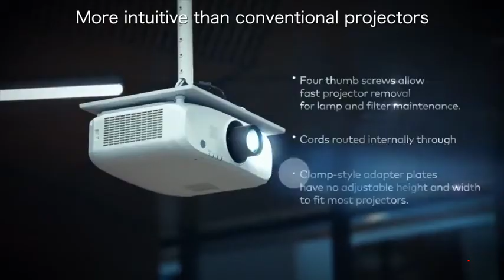Vava 4k Laser Projector Review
4K resolution with HDR10: feast your eyes on awe-inspiring visuals with deeper colors, higher contrast, fuller saturation, and sharper imagery.